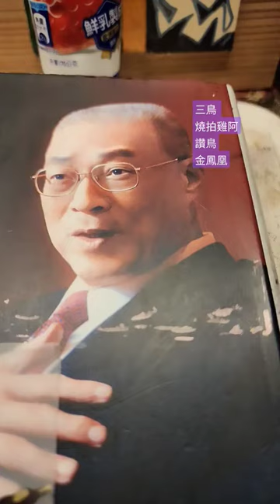三鳥 燒拍雞阿 讚鳥 金鳳凰 背景音樂 功夫熊貓 4 baby one time